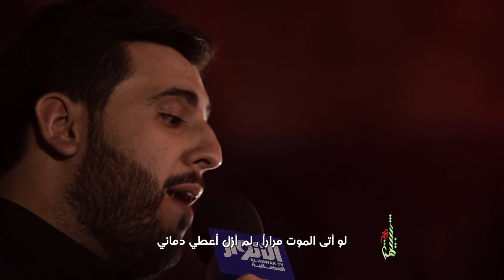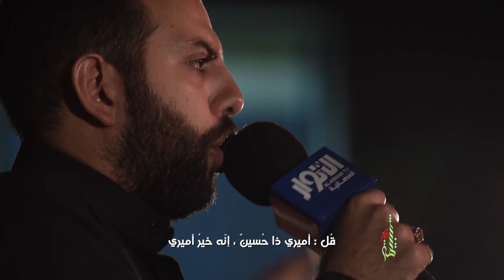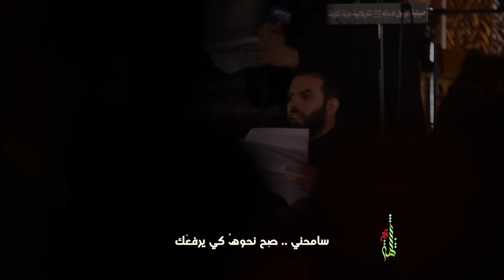حب الحسين أجنني - الملا محمد فريدون | الملا محمود أسيري | ليلة 6 محرم 1440هـ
الرادود | الملا محمد فريدون | الملا محمود أسيري
الكلمات | الشاعر د.عبدالله السقاي
حسينية الرسول الأعظم | صلى الله عليه و آله و سلم | الكربلائية - دولة الكويت